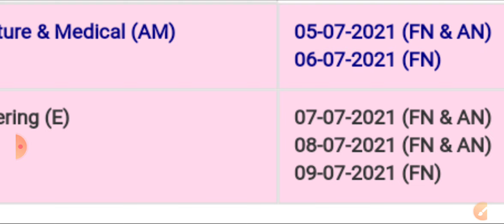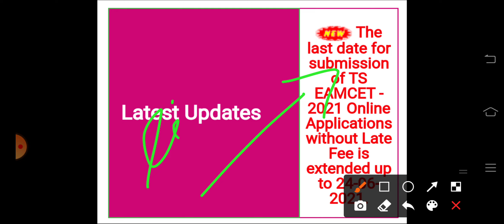Good News to Telangana INTER STUDENTS || TS EAMCET EXAM LATEST NEWS UPDATES || TS EAMCET 2021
Good News to Inter Students || TS INTER EXAMS UPDATES || TS EAMCET 2021 LATEST NEWS UPDATES

BIG FLASH GOOD NEWS TO TELANGANA STUDENTS || JAI KCR  🤗🤗 || AGAIN NEW DATES